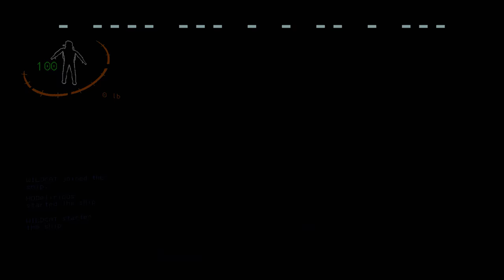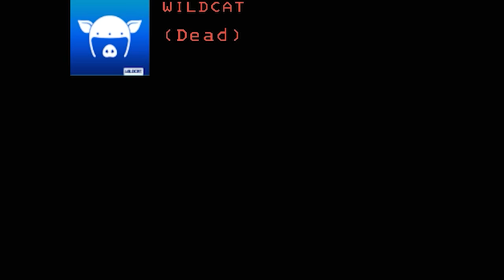I BACKSTABBED SMII7Y and his JAR OF PICKLES! (Modded Lethal Company)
In this video, I backstabbed my friend SMII7Y and his jar of pickles. watch me get away with it!

TERRORISER
19215 SE 34TH ST